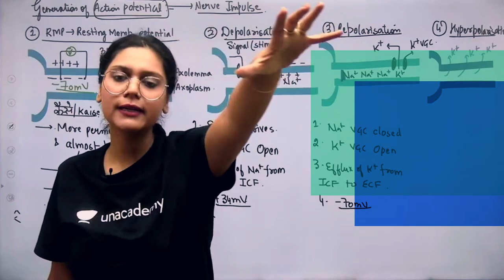Happy Teachers' Day